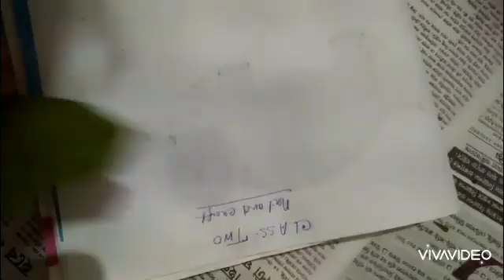Rsps charakdangi 26/05/20 tuesday class 2 art & crafts